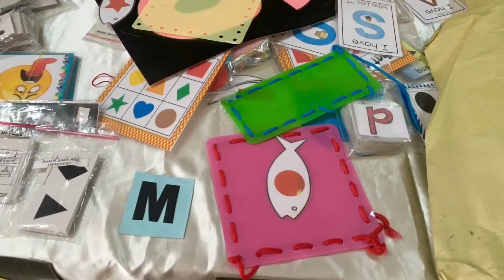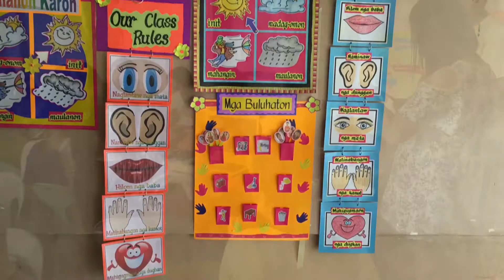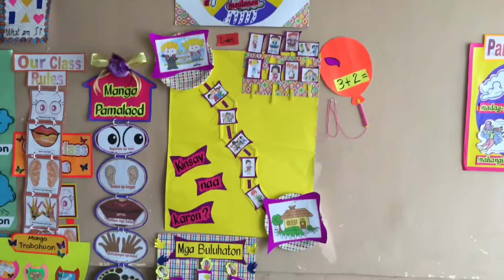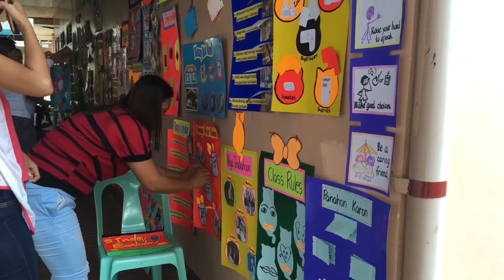Zamboanga del Sur Division Seminar-Workshop on Instructional Materials